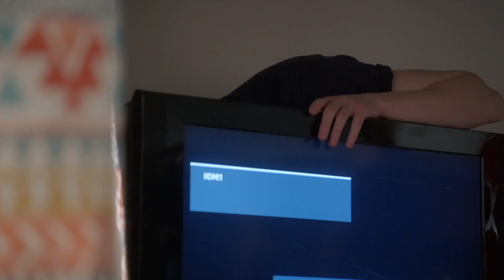GTST - Marwan en Demi worden verliefd: Deel 886 (26-05-2021)